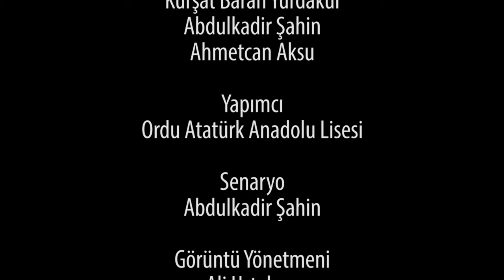DARMADUMAN - ATATÜRK ANADOLU LİSESİ - HİKMET COŞGUN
-YARIŞMACI ADI: Hikmet Coşgun
-OKUL ADI: Atatürk Anadolu Lisesi
-KISA FİLM ADI: Darmaduman
*FİLMİN SÜRESİ: 02:23
*FİLMİN FORMATI: Kurmaca